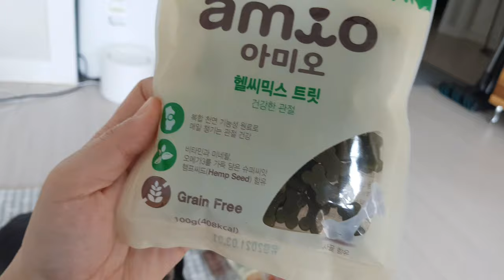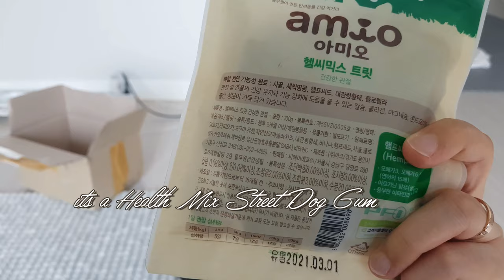개껌먹고 갈래? /개껌 씹는소리 feat. dachshund Puppy eating ゲコムモクバン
오늘은 마린블루 어르미 개껌 씹어유♡
러블리베스님 선물입니다.
감사해요